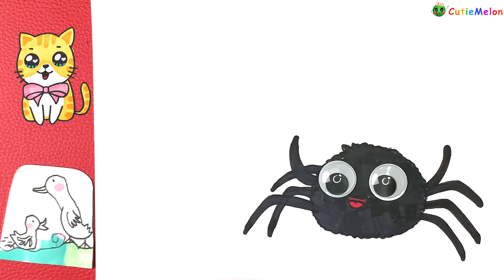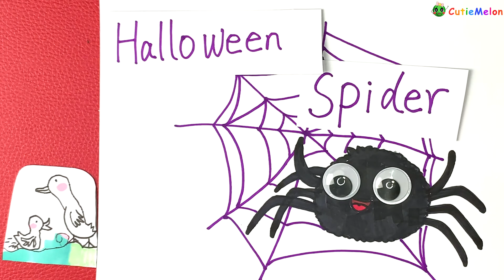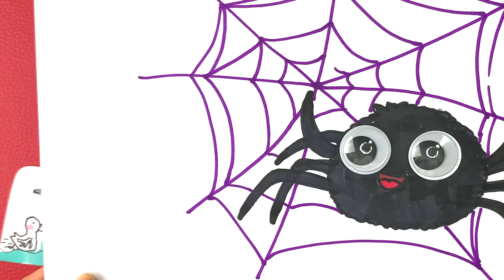兒童簡筆畫黑色蜘蛛 How to Draw a Spider Easy！Halloween Spider | Easy Drawings for kids【西瓜寶寶學畫畫學英語】兒童繪畫簡筆畫教程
嗨，大家好～HAPPY HALLOIWEEN
這次我會畫一只黑色的蜘蛛，非常簡單哦。
还教会你们如何简单的画蜘蛛网。
一步步學習如何輕鬆地繪製可愛的万圣节蜘蛛。
可爱的万圣节蜘蛛分步驟繪製教程。
了解如何繪製万圣节蜘蛛！

對於所有年齡段的兒童或初學者來說，這都是一個很棒的課程。
看的開心哦～

===頻道特色===
★學習簡筆畫,簡單易學,節奏舒緩,讓兒童跟著一起畫